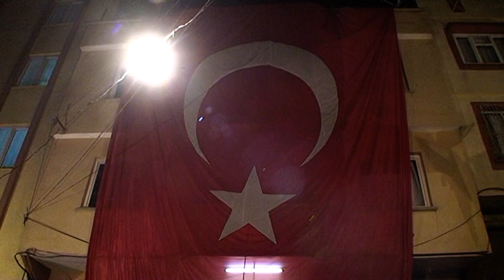Batarist cahit zeytin mahalesinde erolun Asker Gecesi ağır mane hızlı maney